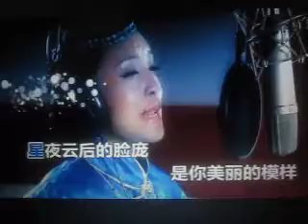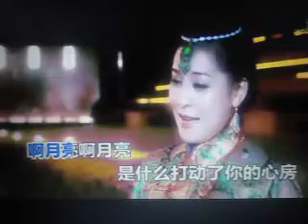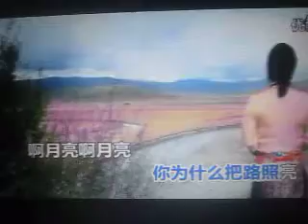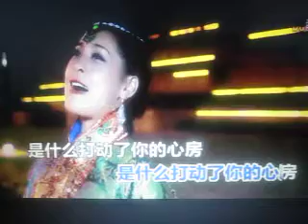月亮啊月亮【WB】（甫人-阿香）2018.7.7.